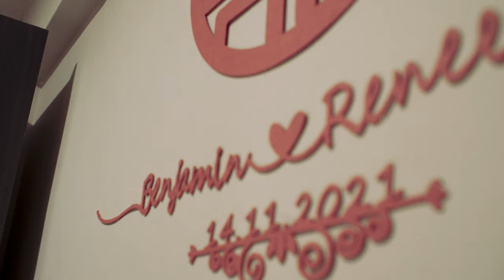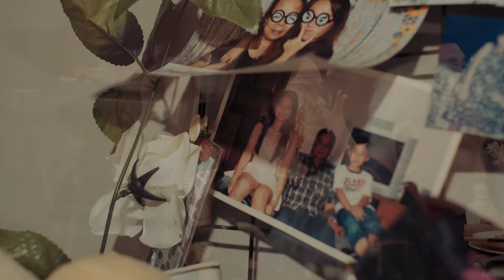Actual Day Wedding of Ben & Renee - Pan Pacific Singapore